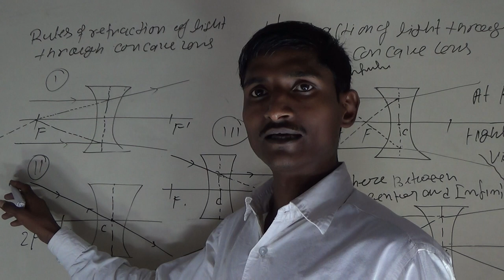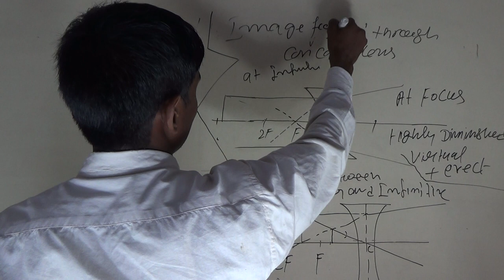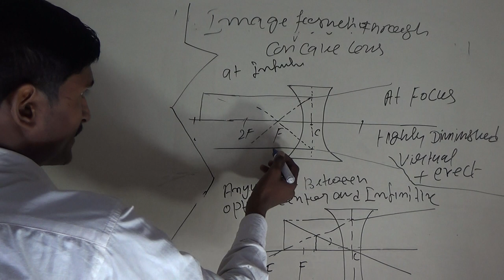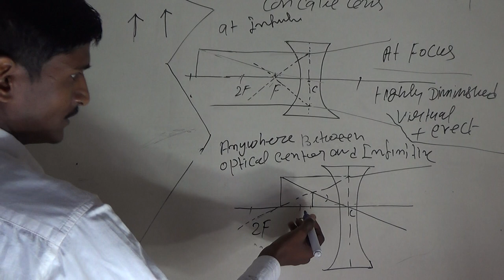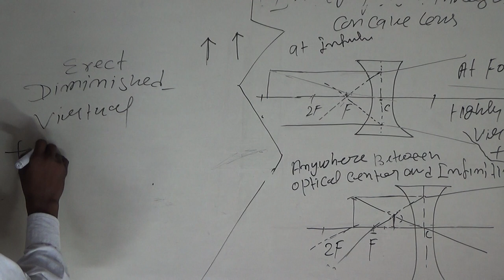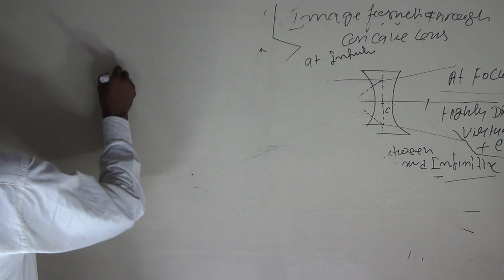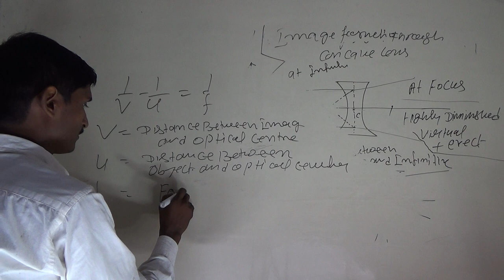IMAGE FORMATION THROUGH CONCAVE LENS CLASS10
IMAGE FORMATION THROUGH CONCAVE LENS CLASS 10